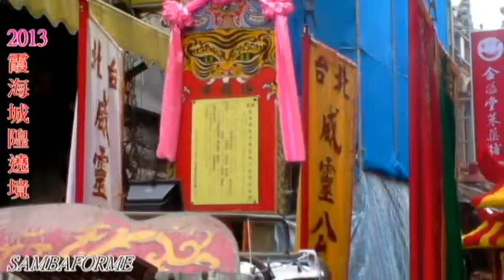2013/6/20 霞海城隍遶境